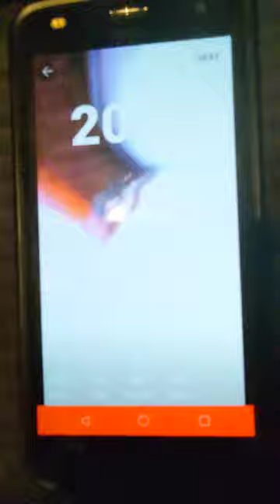evolution of baby hamster